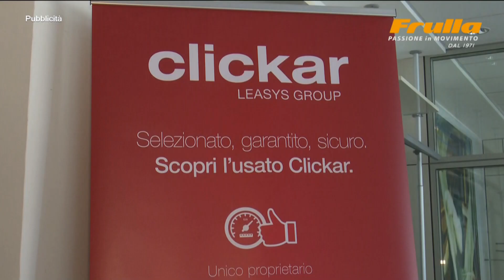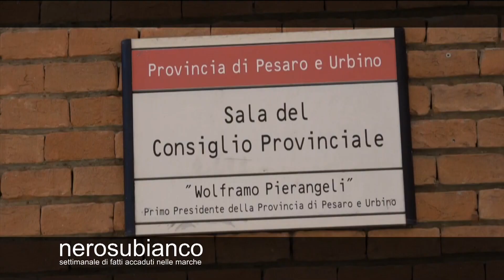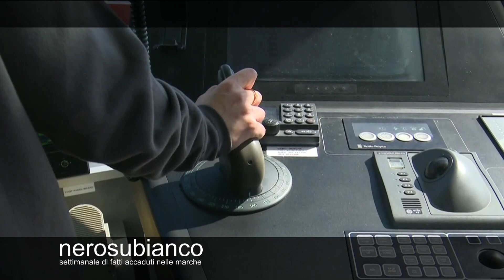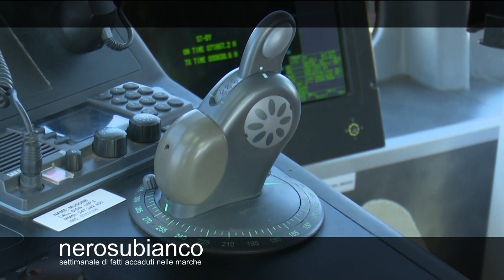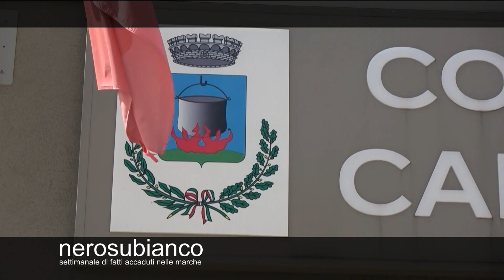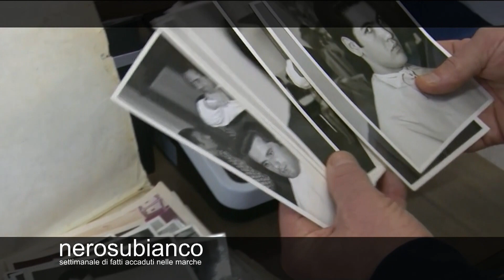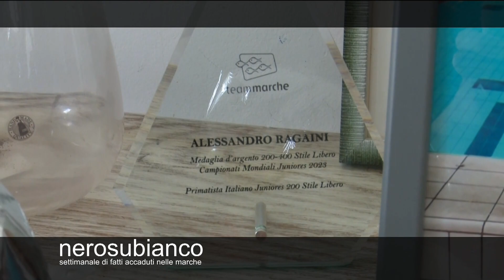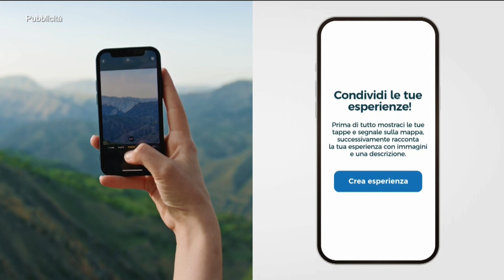NERO SU BIANCO puntata n. 2424 del 17 Marzo 2024